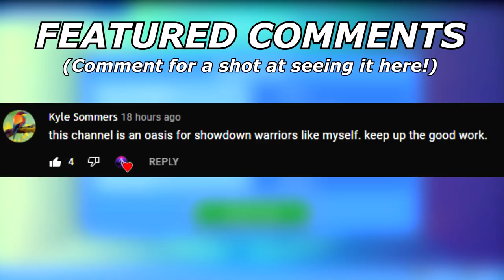The TOP TIER No One Expected! | Pokemon Brilliant Diamond and Shining Pearl VGC Wi-Fi Battles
Today I face off against a discord member in a BDSP VGC match! We  showcase exactly why hariyama is the best fighting type in the game!

3. Send a tip, ask a question
5. Download and install OBS Streamlabs with my